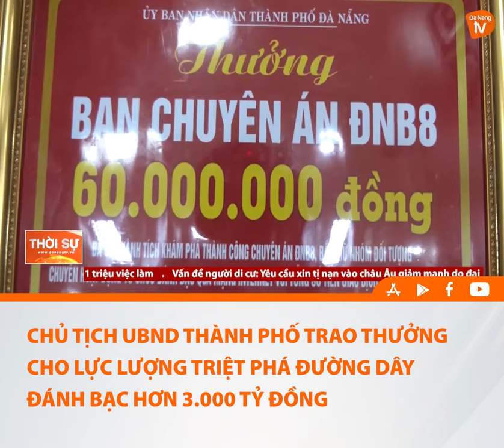CHỦ TỊCH UBND THÀNH PHỐ TRAO THƯỞNG CHO LỰC LƯỢNG TRIỆT PHÁ ĐƯỜNG DÂY ĐÁNH BẠC HƠN 3 000 TỶ ĐỒNG